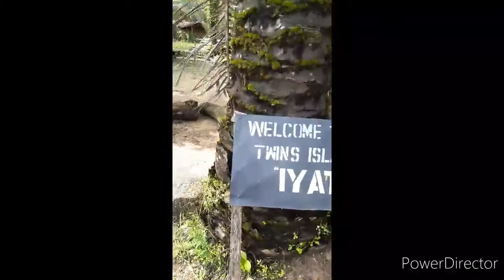MARINA RESORT CALABAR// CALABAR TOUR EP. 2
Still on th tour I had with my friends in CALABAR,  Cross River State